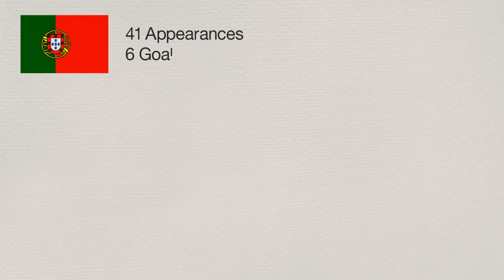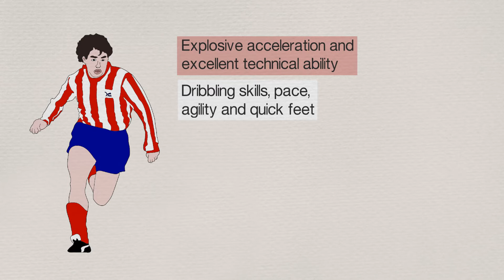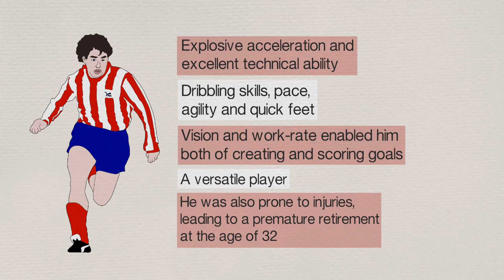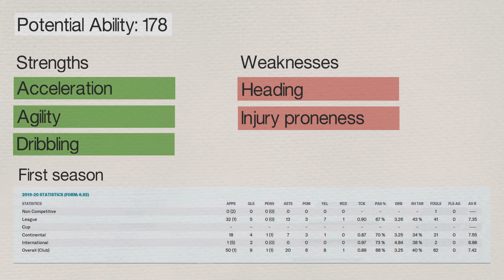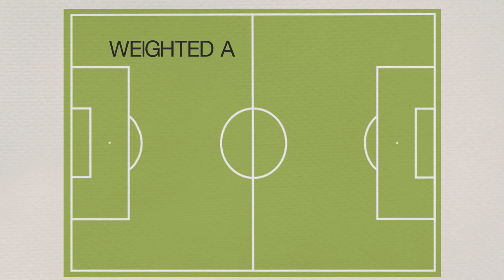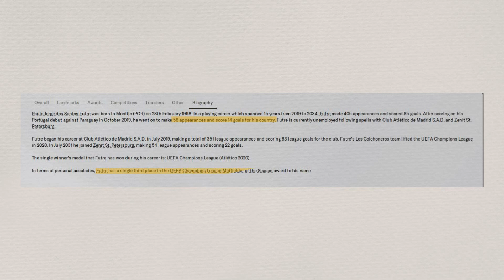Paulo Futre in FM | Football Manager Legends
Paulo Futre "La Joya" legend carefully created for FM.

Text: Wikipedia
Synthwave Dreams 2020 (80s Retro Electro Dance New Dark Wave Pop) by Aries Beats